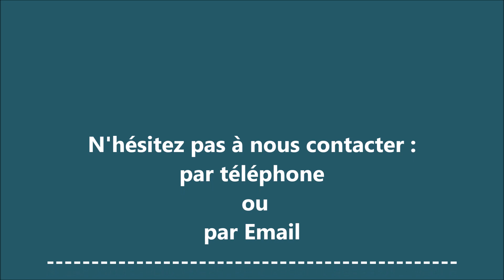IMMOBILIER SUR UZES GARD FRANCE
Découvrez notre sélection de maisons, appartements, villas, terrains, commerces à la vente, sur Uzès et sa région, ainsi que notre sélection de biens disponibles à la location.

Spécialistes du marché immobilier d’Uzès et de son agglomération, notre agence immobilière vous accueille dans une ambiance familiale pour une étude de votre projet immobilier : location, achat ou vente de votre maison, appartement, villa, terrain, commerce sur Uzès et sa région et syndic de copropriété

NOUVEAU!! Notre agence réalise pour votre bien des photos et vidéo aérienne par DRONE